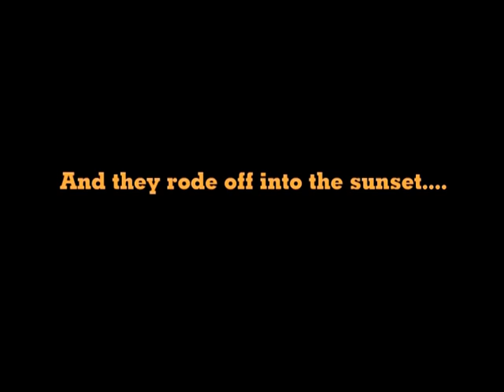Horse Costume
This is the horse and cowgirl costumes Gracie and I made. It was filmed a few years ago at our favorite stomping ground. The other guys from Trouble Clef can be seen in it as well. I recommend clicking on the "watch in high quality" option below the video window to be able to view the darker scenes (they get garbled badly and facial expressions are lost in normal view)